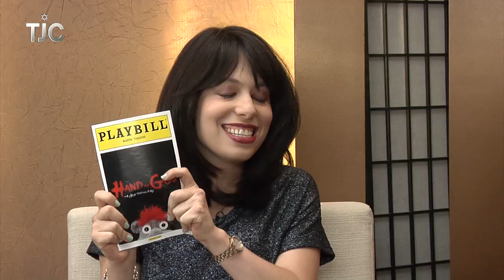In-studio with "Hand to God" Star Steven Boyer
Tony Award nominee Steven Boyer of “Hand to God” joins Row J in studio.

THE JEWISH CHANNEL’S STAR-STUDDED SECOND SEASON PREMIERE ON ROW J

The Jewish Channel offers a second season of its popular theater-oriented monthly TV show, “Row J,” hosted by TJC correspondent Meredith Ganzman. The executive producer is Brian Scott Lipton. Steven Boyer, Jonathan Groff, David Korins, Linda Lavin, Camryn Manheim, Marlee Matlin, Lin-Manuel Miranda, Dan Lauria and more luminaries appear on show.

Each episode of “Row J” focuses on Broadway and off-Broadway shows, highlighting Jewish themes, actors, writers, and directors. Theater personalities discuss their current projects and careers, alongside reviews of new shows, on-location features with theater community notables, and other special segments. The September edition of “Row J” comes to you from Queen of the Night at the Diamond Horseshoe in the Paramount Hotel.